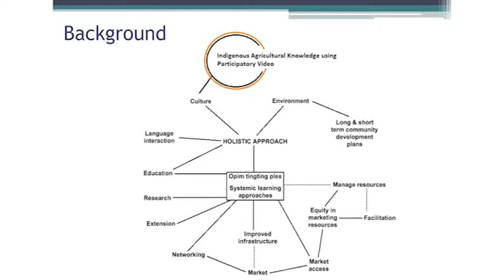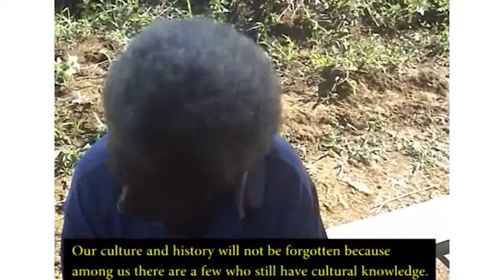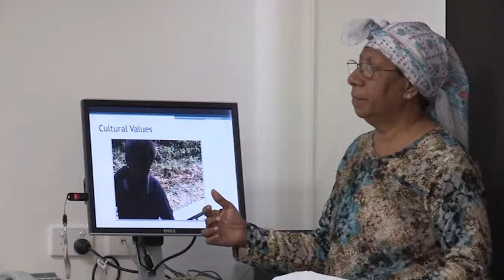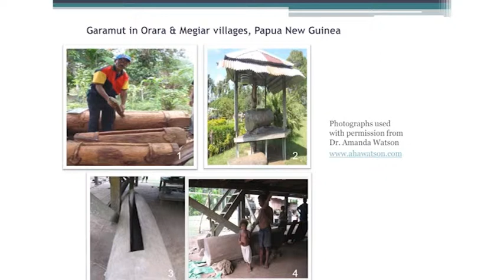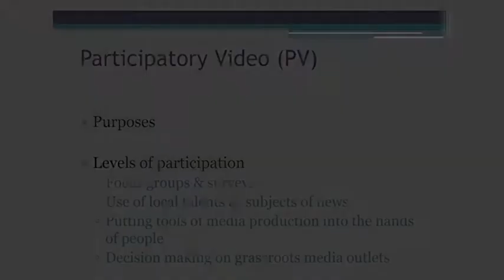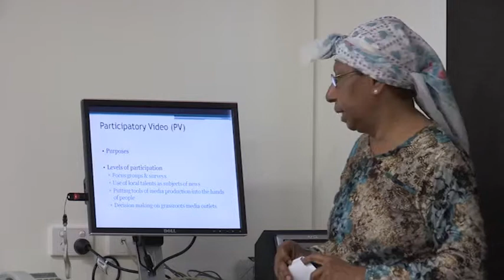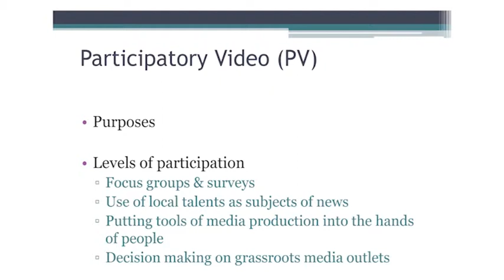Dr Lilly Sar - PART2 - Indigenous knowledge systems and participatory video in Papua New Guinea